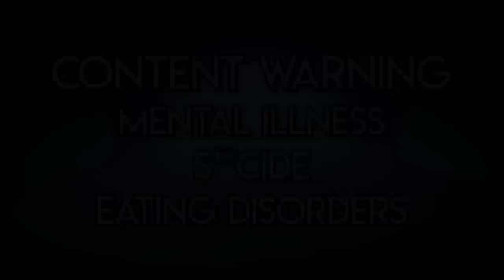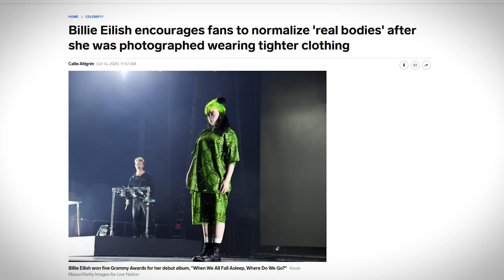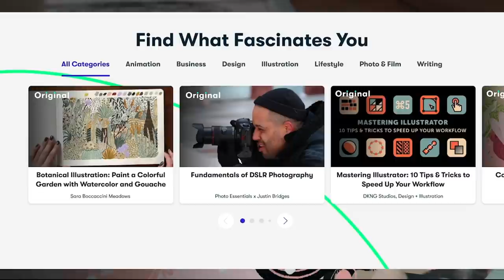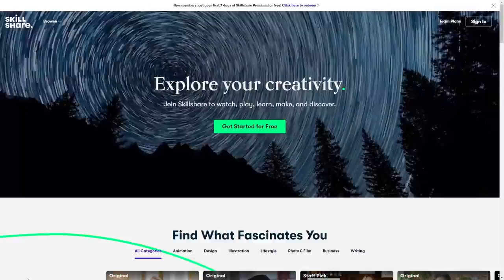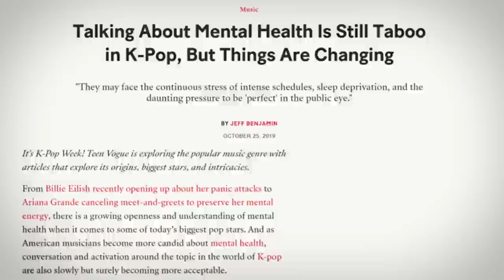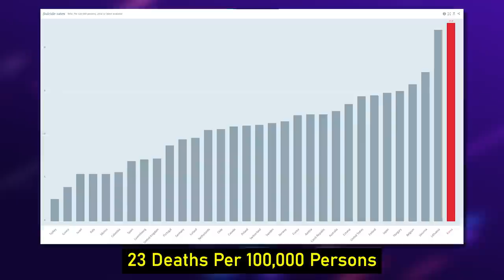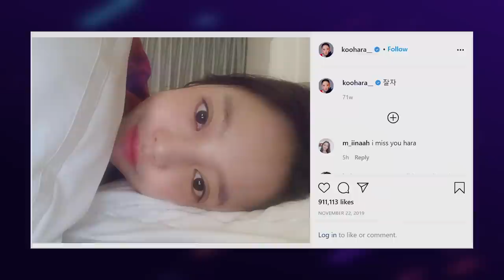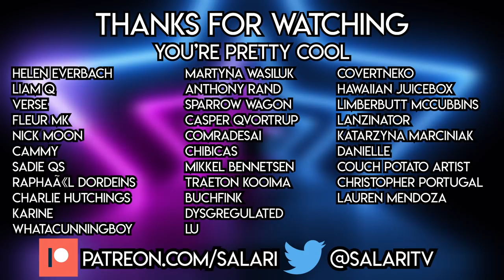The K-Pop Industry Ruins Lives | Salari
If you would like to skip past the section on EDs, I've marked the chapter on the video.

K-Pop is celebrated across the world, but despite its glamorous appearance, its beautiful, stylish performers and highly produced optimistic pop music, there's an industry which routinely exploits its artists; physically, financially, emotionally. It destroys idol's lives in ways that are often irreversible. This video explores the hyper capitalistic nature of the industry, how artists are turned into commodities, and - like many other products - the glitzy exterior allows fans to ignore the human cost behind creating K-Pop

Intro 0:00
Main 3:45
EDs 7:09
Main Pt 2 9:41